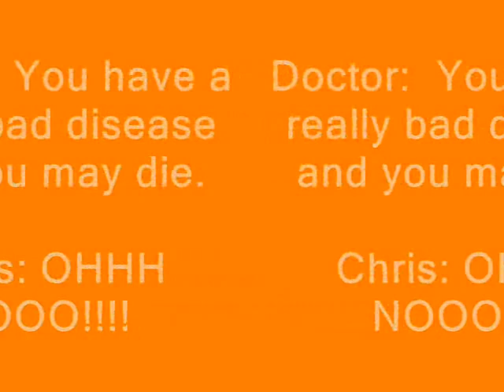Awesome stop animation lego movie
awesome stop motion lego video